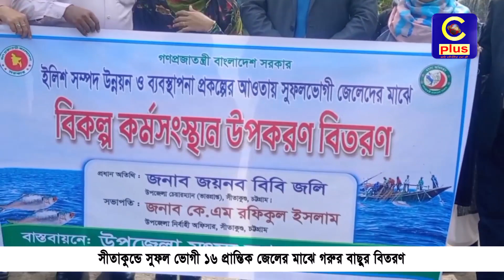সীতাকুন্ডে সুফল ভোগী ১৬ প্রান্তিক জেলের মাঝে গরুর বাছুর বিতরণ | Cplus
সীতাকুন্ডে সুফল ভোগী ১৬ প্রান্তিক জেলের মাঝে গরুর বাছুর বিতরণ

Slogan: আরাঁ চাটগাঁইয়া হতা হই
Country: Bangladesh
Language: Bengali।Chittagong Language
Broadcast area: Online